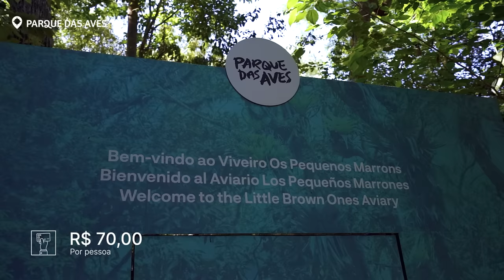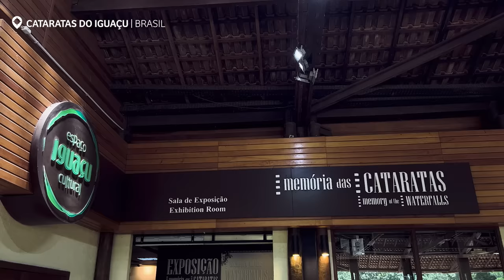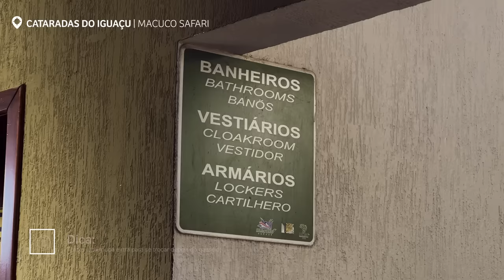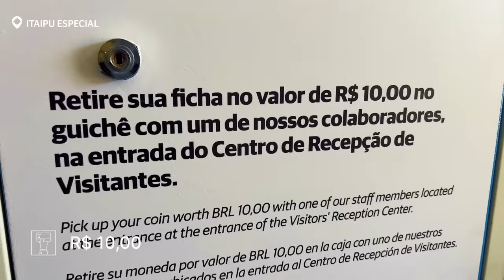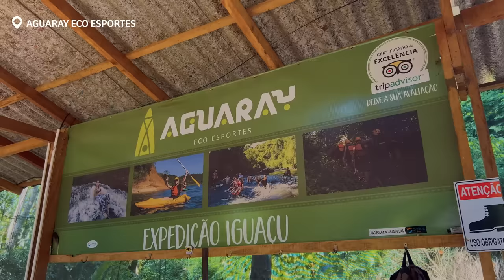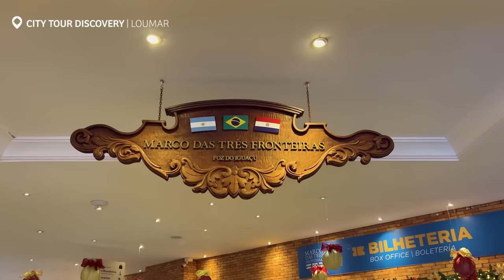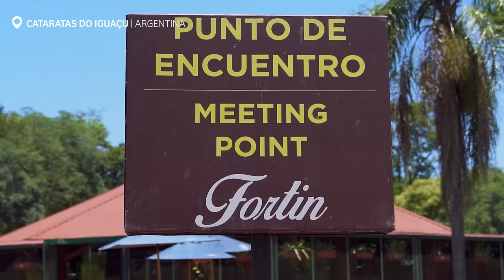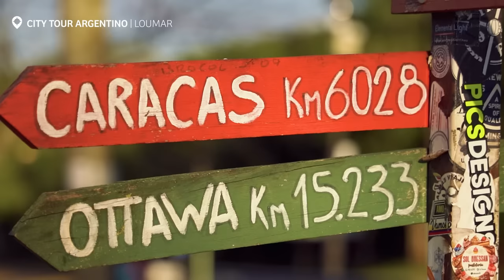FOZ DO IGUAÇU | ROTEIRO de 5 dias com CATARATAS e MUITO MAIS (com preços)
Neste vídeo iremos te mostrar um roteiro de 5 dias com opções de o que fazer em Foz do Iguaçu, tudo isso detalhado com preços como sempre!

Visitando Foz do Iguaçu, você tem a oportunidade de conhecer as Cataratas do Iguaçu. As cataratas são umas das mais impactantes paisagens do mundo. São em média 275 quedas coladas uma nas outras, que fazem você se sentir no paraíso.

Você pode conhecer as Cataratas pelo lado brasileiro e pelo lado Argentino também. Achamos que os 2 lados se complementam, com as cataratas do Brasil possuindo uma melhor visão frontal das quedas, e a do lado argentino possuindo uma vista muito bela lateral das quedas.

Outra coisa legal de se fazer por lá é o Macuco Safari, passeio que te leva de barco até debaixo de uma das quedas das cataratas.

Além das cataratas, em Foz há outras atrações legais, como:
- O Marco 3 Fronteiras, onde rola uma belíssimo pôr do sol, apresentação de danças, e tem um cenário cenográfico muito legal
- O parque das Aves, a única instituição do mundo focada na conservação das aves da Mata Atlântica, onde você pode ver tucanos, araras, periquitos, que foram resgatados de maus tratos e do tráfico de animais.
- O passeio Aguaray, onde andamos de caiaque pelo Rio Iguaçu
- A mesquita de Foz do Iguaçu
- O centro budista Chen Tien
- E a Usina Hidroelétrica Itaipu Binacional, a maior do Brasil e Paraguai e uma das maiores do mundo.

Fizemos todos passeios com a Loumar Turismo, para quem tiver interesse só mandar mensagem pelo link que em horários comerciais um especialista te atende

Não recomendamos nenhuma hospedagem neste vídeo, pra quem quiser conferir as hospedagens disponíveis na cidade, segue o

2) PARCERIAS OU PIX hahaha

5) RESOLVE SEU PROBLEMA COM ALGUM VOO COM NOSSA PARCEIRA LIBERFLY

FAQ

Com qual programa vocês editam?

Quais são seus equipamentos?
- Sony A6600
- Lente Sigma 16mm 1.4
- Lente Sigma 24-70mm 2.8
- Drone DJI Air 2S
- GoPro Hero 9
- Rode Video Mic Pro Plus

Há quanto tempo estão dando uma volta ao mundo?
Desde março de 2022

Não, já temos alguns projetos e causas que apoiamos e no momento não temos intenção de abrir esse leque.

O Bruno e a Paula são namorados?
Não, nós somos irmãos

O Rolê Família é um projeto de Volta ao Mundo em família, formado por 4 membros (Bruno, Paula, Marcos e Marta), no qual iremos mostrar através do nosso olhar lugares incríveis do Brasil e do Mundo. Além disso, temos 1052 objetivos com esse projeto, e vamos mostrando aqui para vocês a medida que formos completando eles! Além de mostrar lugares, também damos dicas de temas de áudio visual.

00:00 Introdução Foz do Iguaçu
00:42 Parque das Aves
05:31 Cataratas do Iguaçu lado brasileiro
12:45 Macuco Safari
16:05 Passeio Itaipu Especial
20:41 Passeio Aguaray Eco Esportes
23:46 City Tour Discovery
28:52 Cataratas do Iguaçu lado argentino
33:59 City Tour Argentino